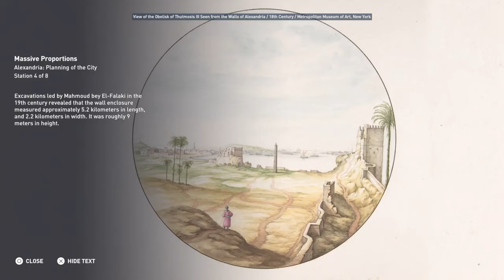Alexandria tour 1